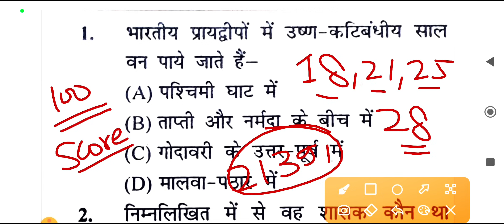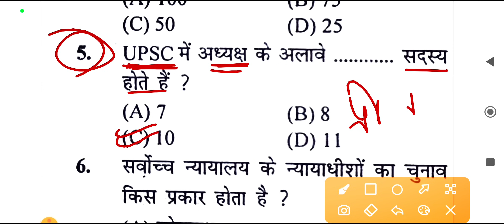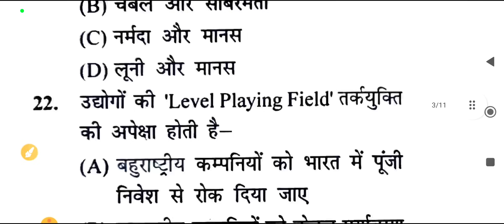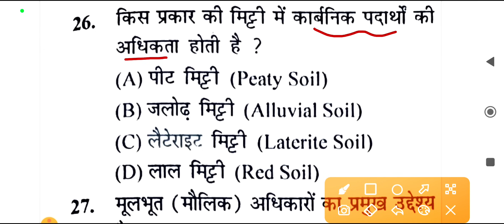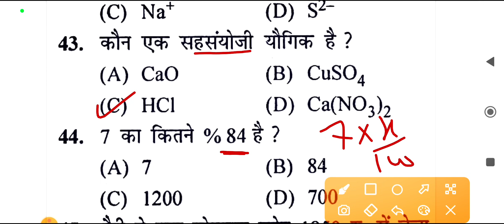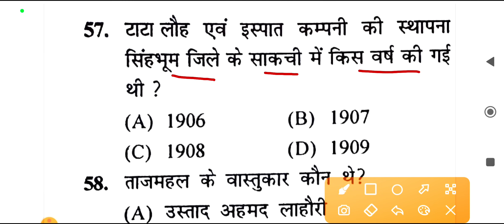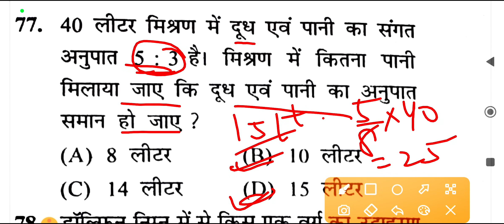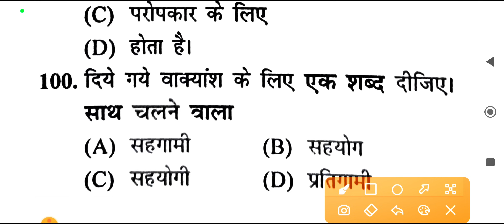Bihar Police Question Paper 18 August 2024 पर आधारित लगातार 100 Question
bihar police constable question paper 18 august 2024,